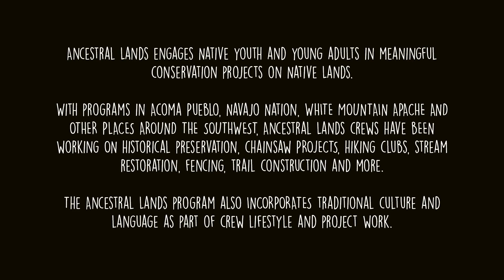Ancestral Lands Conservation Corps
Chako, Program Coordinator for Southwest Conservation Corps' Ancestral Lands, speaks about the purpose behind the program.